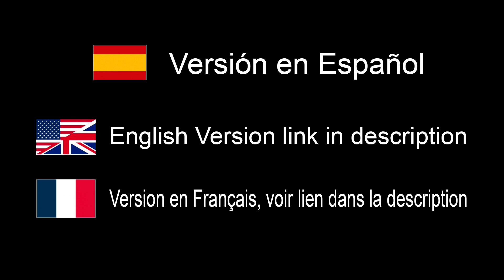Mejora fotos y vídeos con el poder de una hoja de papel blanco - EN ESPAÑOL